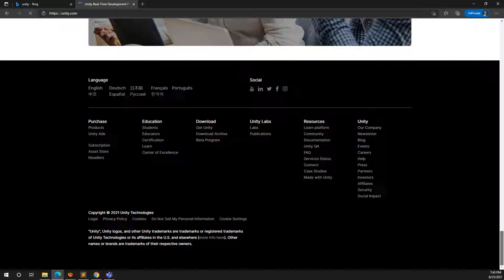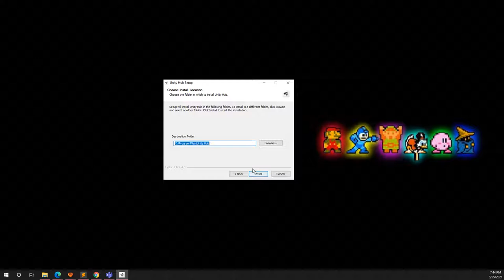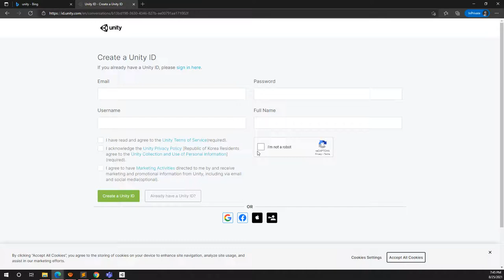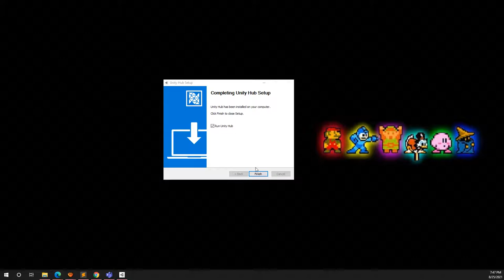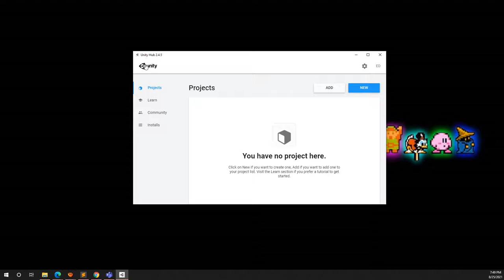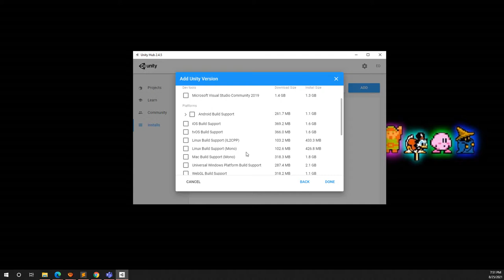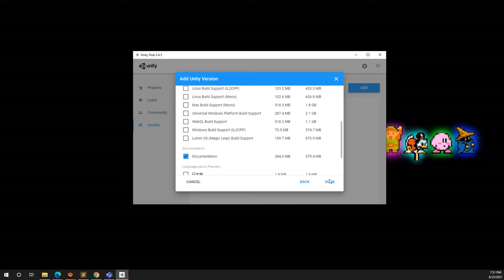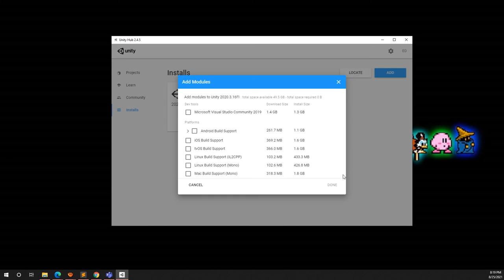Instalación de Unity en Windows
En este video instalaremos UnityHub en Windows y posteriormente una instancia LTS de Unity.